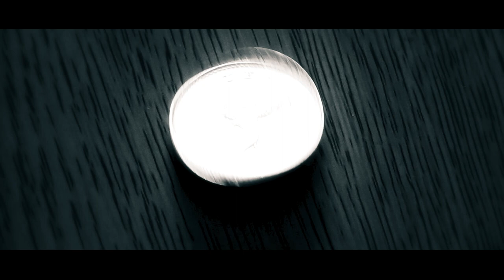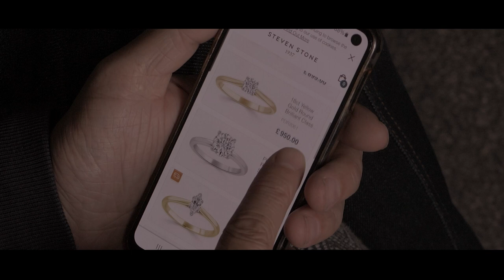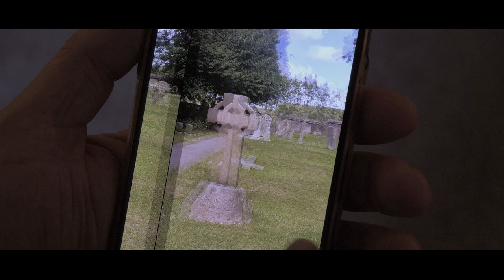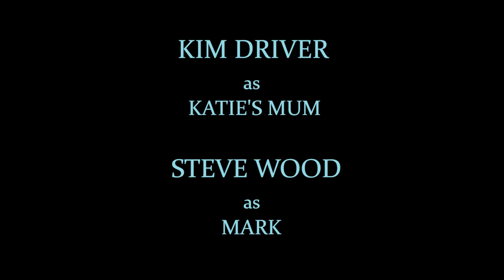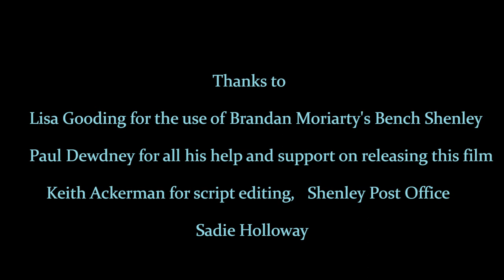KATIE - short film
One night while asleep Charlie dreams of a beautiful woman….she tells him to come and find her when he wakes.
She claims she is real but who is she?
Will she be there?